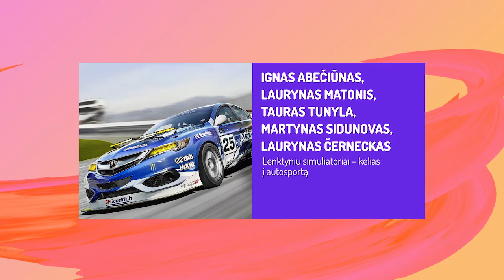Lenktynių simuliatoriai - kelias į autosportą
Virtualios lenktynės dažniausiai visiems asoacijuojasi su klasika tapusiu žaidimu Need For Speed ar panašiai. Tačiau dažnas net nežino kas yra simuliatorių lenktynės ir kokią didžiulę bendruomenę bei įtaką tai daro profesionaliam autombilių sportui pasaulyje. Pasaulinio lygio Formulės 1 komandos, WRC vairuotojai, kartingų čempionai – 21 amžiuje visi savo pirmuosius žingsnius ar formos palaikymą patiki lenktynių simuliatoriams. Ši platforma padeda ruoštis ne tik sportinininkams bet ir juos aptarnaujančioms komandoms – nuo inžinierių iki komandos strategų, šioje virtuvėje rasite visko. Virtualių lenktynių istorijoje 2017 metai bus įrašyti didžiosiomis raidėmis – Vilniuje (o vėliau ir Klaipėdoje) atsidarė “Simuliatorių akademija”, kurioje kiekvienas mylintis automobilių sportą gali išbandyti save lazeriu skanuotose legendinėse trasose su savo svajonių automobiliais. Taipogi šiemet suorganizuotas pirmasis Lietuvos virtualių žiedinių lenktynių čempionatas “Neste Dream 2 Drive”. Apie visus šiuos dalykus plačiau sužinoti kviečiame šioje konferencijoje.